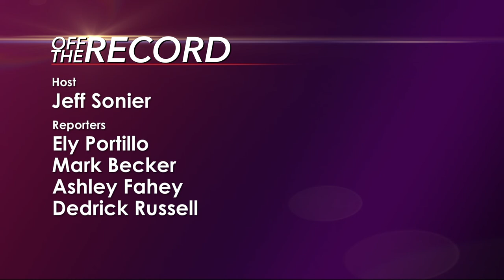Off The Record: February 22, 2019